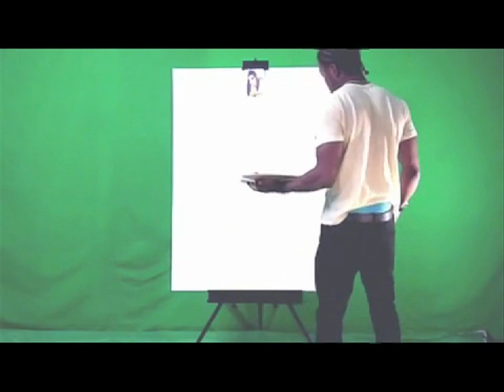Drake 2013 (THE BEST painting)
follow me @m1keallen
beat remade by me in garage band